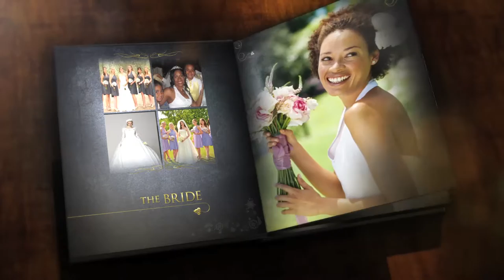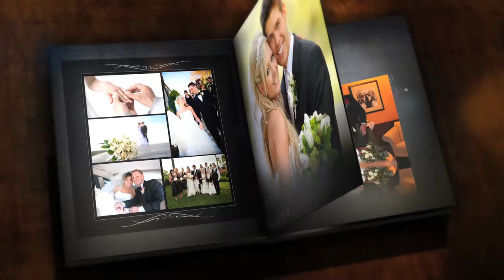Treasured Memories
Beautiful black polished album that opens up to show off your vast array of wedding pictures.